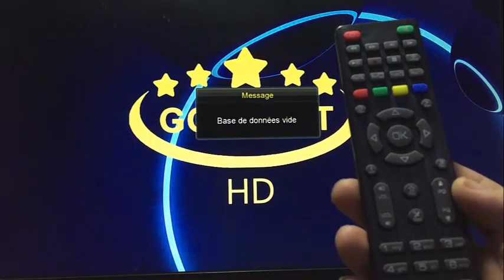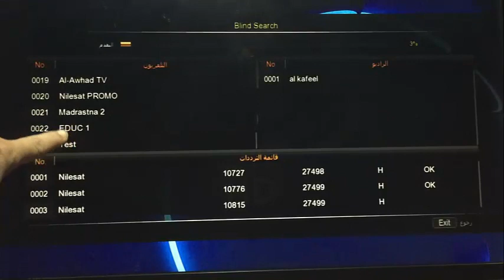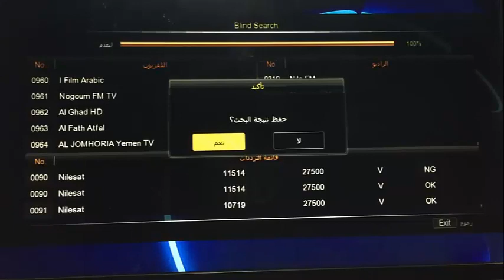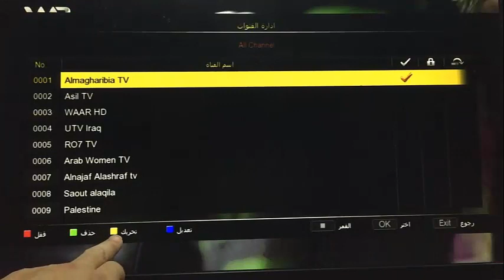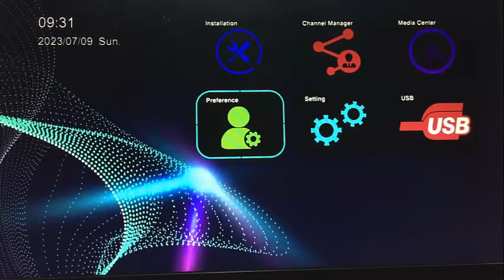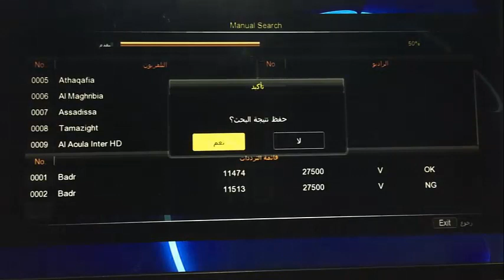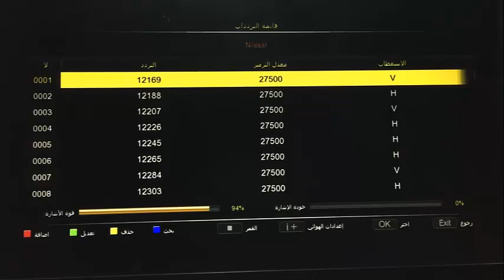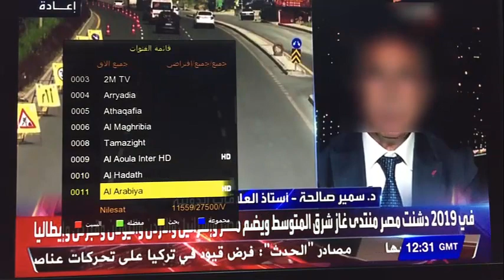كيفية البحث عن القنوات وترتيب القنوات في جهاز GOLD SAT HD 700 MINI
يشرح الفيديو بالتفصيل كيفية الوصول إلى القائمة الرئيسية للجهاز واستخدام الأزرار على جهاز التحكم عن بعد للوصول إلى شاشة البحث عن القنوات.

يتم شرح الخطوات اللازمة للعثور على القنوات المفضلة لديك وترتيبها بطريقة سهلة وفعالة. ستتعلم كيفية تنظيم القنوات وفقًا لتفضيلاتك وترتيبها في قوائم مختلفة لسهولة الوصول إليها في المستقبل.

كما يشرح الفيديو أيضًا كيفية تحديث القائمة بأحدث القنوات وتحديثات البرامج للجهاز.

يتضمن الفيديو أيضًا نصائح وحيل لتحسين تجربة المشاهدة وجعلها أكثر سلاسة وراحة. إذا كنت تستخدم جهاز GOLD SAT HD 700 MINI وترغب في تحسين تجربتك في مشاهدة القنوات، فإن هذا الفيديو هو المكان المثالي للبدء.